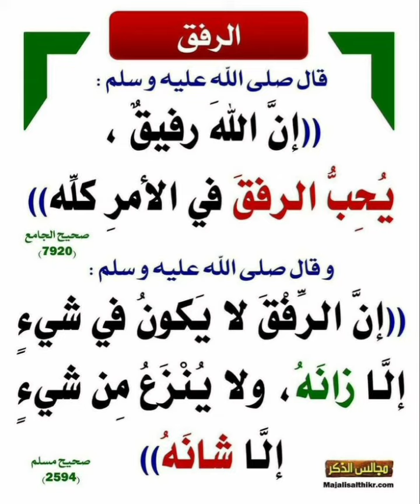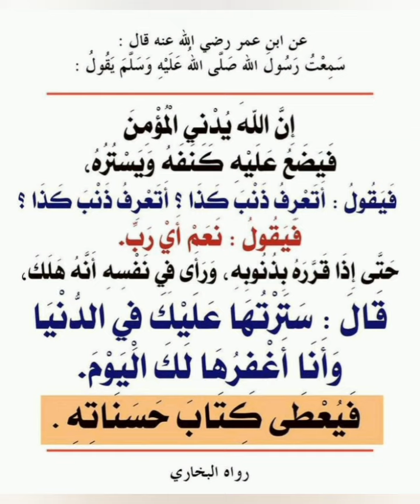يحب الرفق في الآخر كله